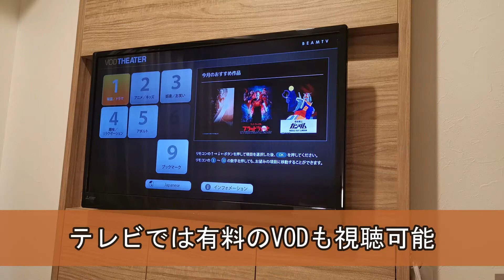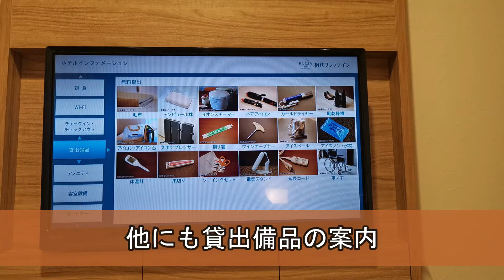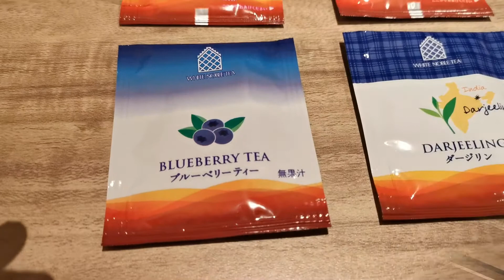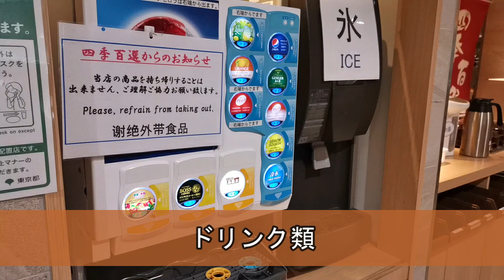錦糸町の新しくてコスパ抜群のビジネスホテル「相鉄フレッサイン東京錦糸町」【化粧品・入浴剤のアメニティも充実】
錦糸町駅から徒歩3分の場所にある「相鉄フレッサイン東京錦糸町」。
新しくてきれいなビジネスホテルで、錦糸町エリアのホテルの中ではコスパは抜群に良いホテルです。

Agodaでホテルを予約する

相鉄が運営するホテルチェーンの「フレッサイン」。
大手なので、サービスも安定しています。

駅前の立地のため、周辺にはコンビニ・飲み屋などがたくさんあります。
非常に便の良い立地ですね。

化粧品・入浴剤などのアメニティが充実してるのもうれしいポイント。
錦糸町でコスパの良いビジネスホテルを探してるあなたには、イチオシのホテルです。
ぜひチェックしてみて下さい。

00:28 相鉄フレッサイン東京錦糸町への行き方
00:59 相鉄フレッサイン東京錦糸町の周辺環境
01:13 相鉄フレッサイン東京錦糸町の館内
02:32 相鉄フレッサイン東京錦糸町の客室
04:33 相鉄フレッサイン東京錦糸町のバスルーム
05:33 相鉄フレッサイン東京錦糸町の朝食